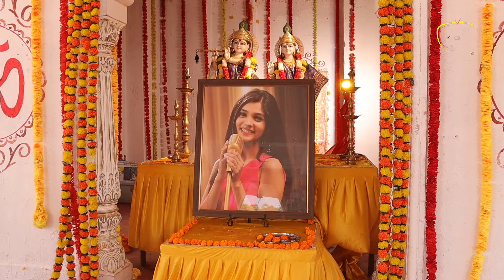Abhira-Roohi Mein Badhi Dooriyan, Akshara Ki Maut Ka Sach | Yeh Rishta Kya Kehlata Hai On-Location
Here we bring you exclusive on-location of Yeh Rishta Kya Kehlata where Abhira and Roohi are in Mandir for Akshara But made Roohi aggressive and she left the Pooja.